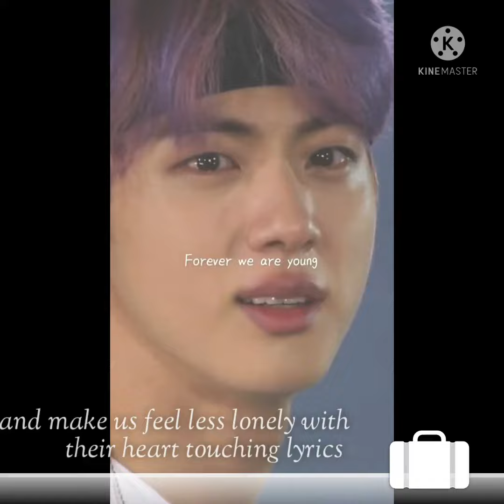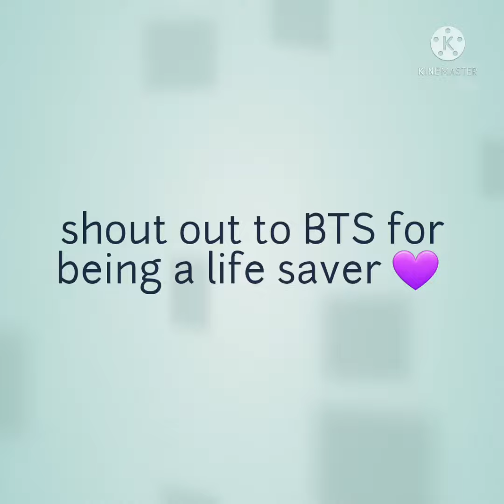K-insider Challenge, "Introducing K Pop to your friends" - Navi sarwa